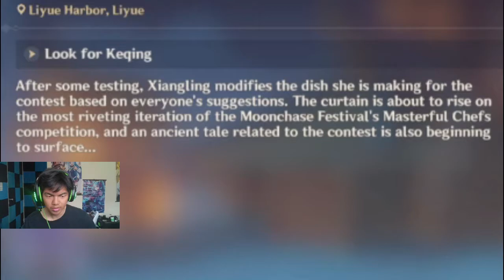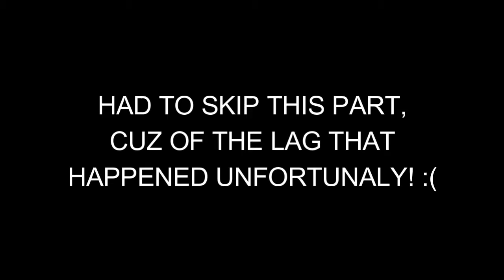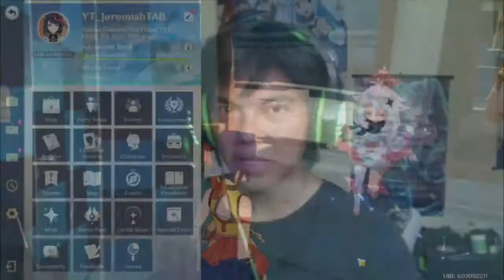HE ACTUALLY A GOD? | Genshin Impact | Part 123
💚SUMMARY💚
In today's episode, we learn that Gouba is actually a god, that's been around Xiangling for a while.

🈵Subscribe for more content▶️

1️⃣ Fairy Tail
2️⃣ Fire Force